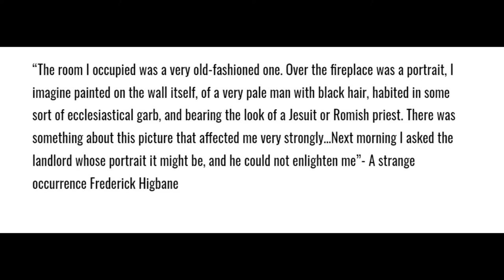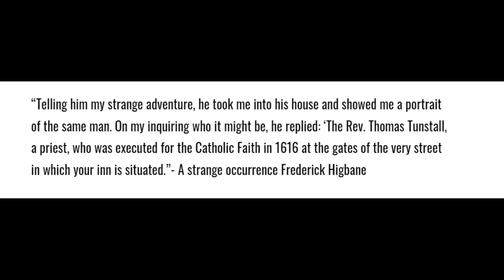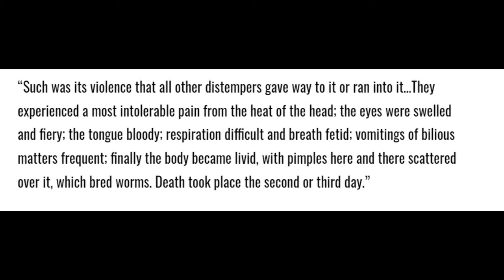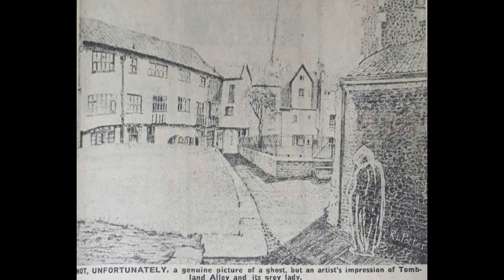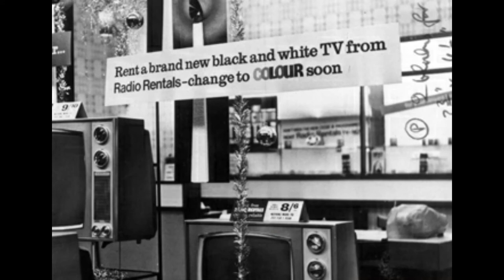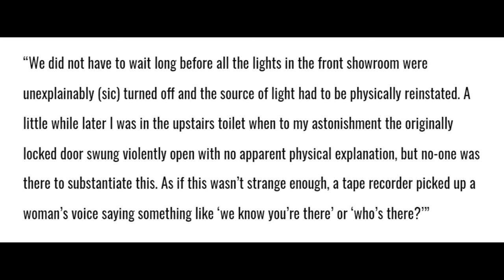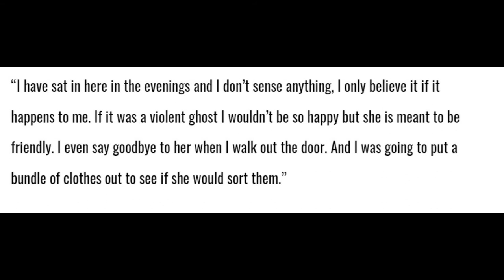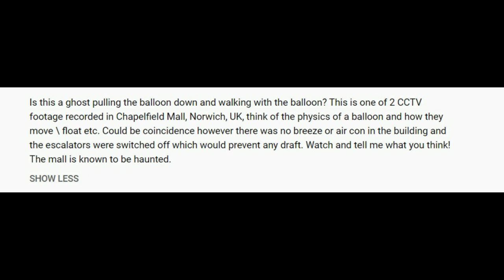Halloween Special 2020(4/5):Ghosts of Norwich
Just a few of the Ghostly goings on reported around the city of Norwich.

Chapelfield CCTV footage.